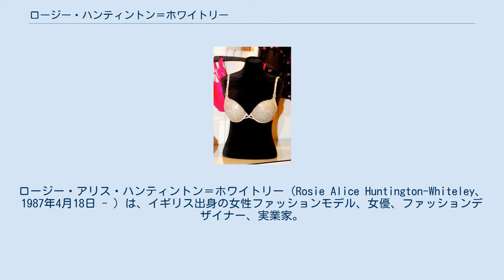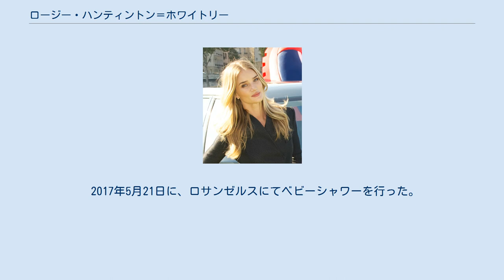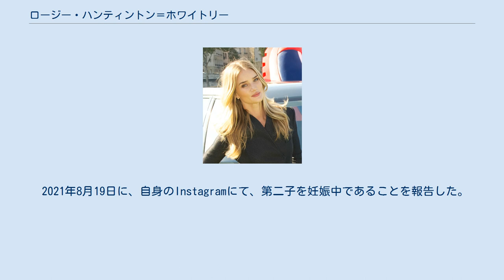ロージー・ハンティントン＝ホワイトリー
ロージー・アリス・ハンティントン＝ホワイトリー（Rosie Alice Huntington-Whiteley、1987年4月18日 - ）は、イギリス出身の女性ファッションモデル、女優、ファッションデザイナー、実業家。
 デヴォン州プリマスに出生。
父方の高祖父は保守党の政治家ハーバート・ハンティントン・ホワイトリー準男爵。
曾祖母はユダヤ系ポーランド人。
 モデル業始動のきっかけはとあるモデル事務所でのインターンで、そのモデル事務所にいわゆる『お茶汲み』として勤務したのち、インターン終了から数ヵ月後に同モデル事務所を再び訪問、その折にスタッフの目に留まったことから契約に至ったという。
 2004年のニューヨークコレクションでランウェイデビュー。
2008年にはサム・ライリーとともにバーバリーのキャンペーンモデルを担った。
2009年からは、ヴィクトリアズ・シークレットエンジェルズの一員として活躍している。
2011年、バーバリーの新フレグランス「バーバリーボディ」のキャンペーンモデルに起用され、トレンチコートのみを纏った、官能的なイメージで話題を集める。
 これまでにバーバリーの他、アバクロンビー&フィッチ、ダナ・キャラン、ラルフ・ローレン、高級デパートのブルーミングデイルズ等の広告に起用されてきた。
2006年、ヴィクトリアズ・シークレットのモデルに起用され、いわゆる選抜チーム的な「エンジェル」の一員に2009年からなったことで人気が一気に爆発した。
エマニュエラ・デ・パウラ、リンジー・エリンソン、キャンディス・スワンポール、シャネル・イマンという4名と並んでの「エンジェル」入りであった。
 2009年10月まで、ザ・ローリング・ストーンズのロン・ウッドの息子、タイロン・ウッドと交際。
フランスの俳優オリヴィエ・マルティネスとの交際を経て、2010年4月から20歳年上のイギリス人俳優ジェイソン・ステイサムと交際をはじめる。
 2013年9月には破局をするも、2014年2月の時点では復縁をしている。
 2016年1月10日に、第73回ゴールデングローブ賞レッドカーペットにて恋人のステイサムと登場。
ハンティントン＝ホワイトリーの左手薬指には指輪が輝いており、メディアは一斉に2人が婚約したことを報道。
 日本のメディア『ハリウッドニュース』の記事によるとステイサム側の代理がゴシップ誌『Usウィークリー』に2人が婚約したことを認めたと記載されている。
 2017年2月9日に、自身のInstagramにて、第一子を妊娠中であることを報告した。
 2017年5月21日に、ロサンゼルスにてベビーシャワーを行った。
 2017年6月24日に、第一子となる8.8ポンド（3991グラム）の男児を出産したことと、ジャック・オスカー・ステイサム（Jack Oscar Statham）と命名したことを6月28日に自身のInstagramにて報告した。
 2021年8月19日に、自身のInstagramにて、第二子を妊娠中であることを報告した。